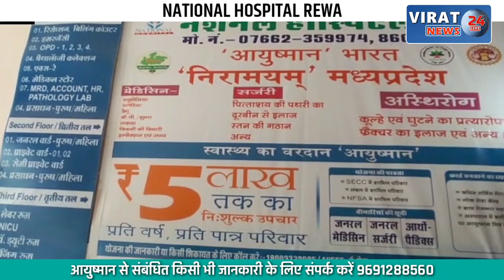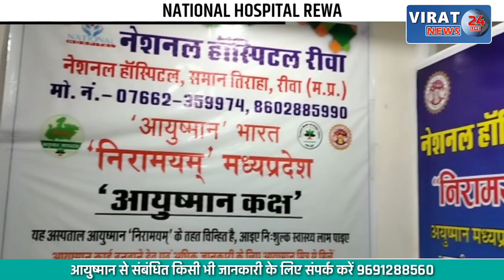🔻रीवा- राष्ट्रवादी कांग्रेस ने 5 सूत्री मांगों का सौंपा ज्ञापन की त्वरित निराकरण की मांग, देखें खबर